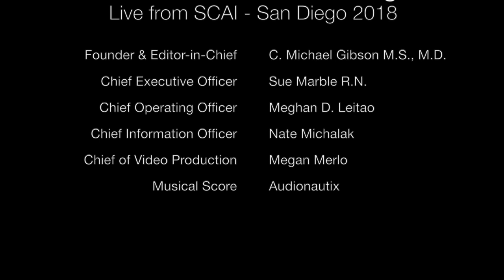SCAI 2018: Congenital Heart Disease (CHD)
Dennis Kim, MD, PhD, FSCAI; John Moore, MD, MPH, FSCAI; and Lee Benson, MD, FSCAI, share advances and trends in the treatment of congenital heart disease and advice for young professionals interested in specializing in this field.

SCAI-TV video production at SCAI 2018 Scientific Sessions is supported in part by Medtronic. We gratefully acknowledge this support while taking sole responsibility for all content developed and disseminated through the program.